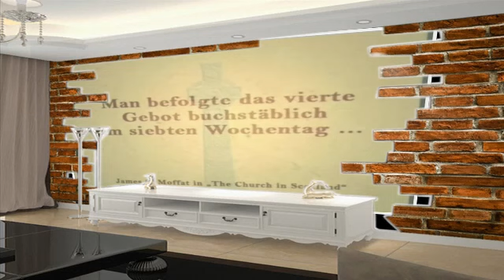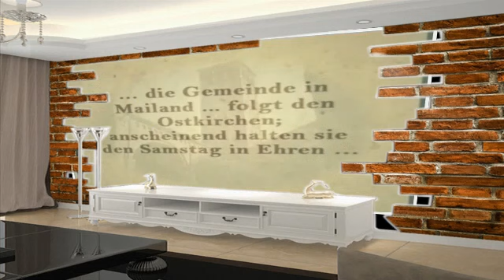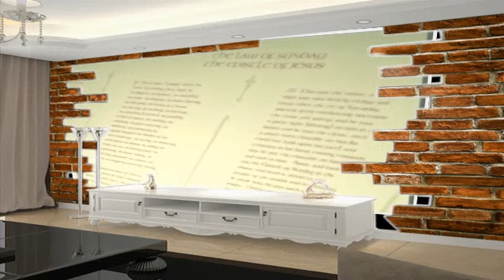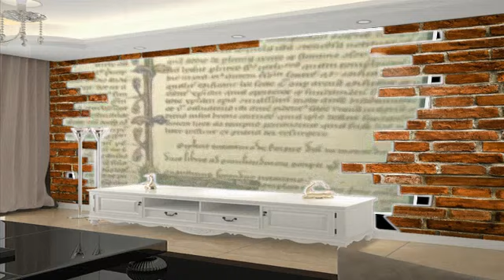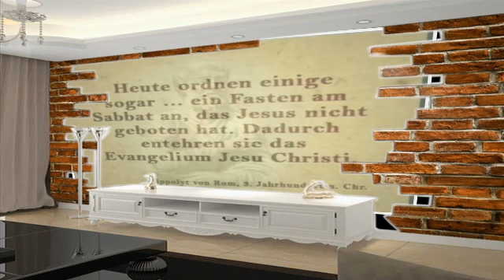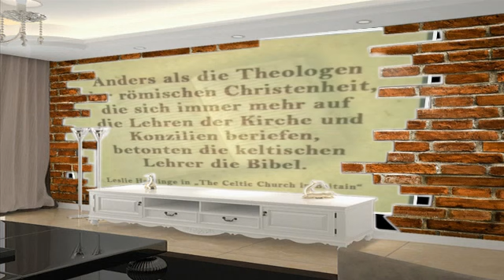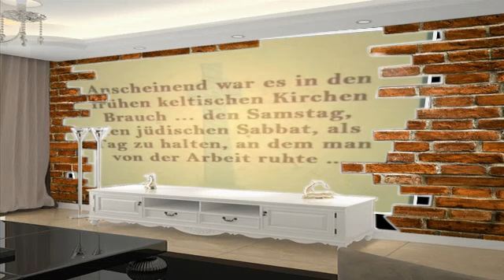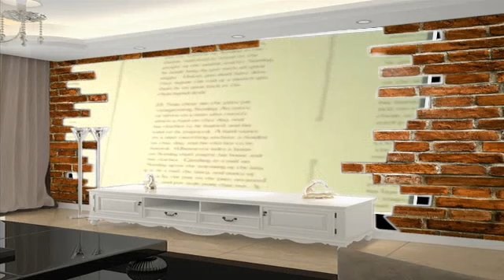THE SEVENTH DAY PART 3 OF 5, GERMAN VERSION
Part 7 of a series of 11. Eleven part video series on the seventh day Sabbath of the Bible. Hosted by award winning actor Hal Holbrook. Series produced by LLT .

Part 3 of a series of 5. From the early medieval period, when religious and civil leaders tried to eliminate Christian Sabbath observance, to the time of John .

Deca and her pups at seven days old.